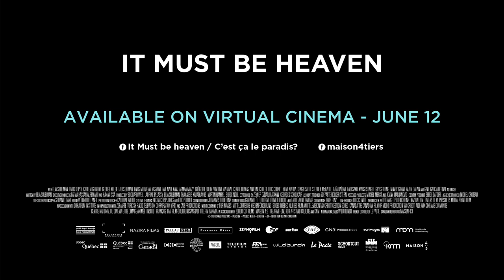It Must Be Heaven, Elia Suleima - Trailer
A film by Elia Suleiman
Available on virtual cinema - June 12

ES escapes from Palestine seeking an alternative homeland, only to find that Palestine is trailing behind him. The promise of a new life turns into a comedy of errors: however far he travels, from Paris to New York, something always reminds him of home.
From award-winning director Elia Suleiman, a comic saga exploring identity, nationality and belonging, in which ES asks the fundamental question: where is the place we can truly call home?